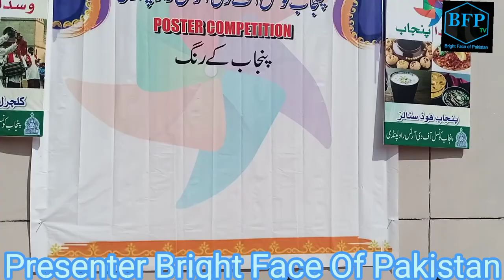پنجاب کلچر ڈے Part1 Arts councial Rawalpindi